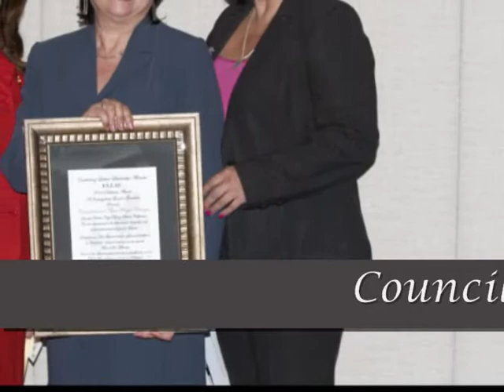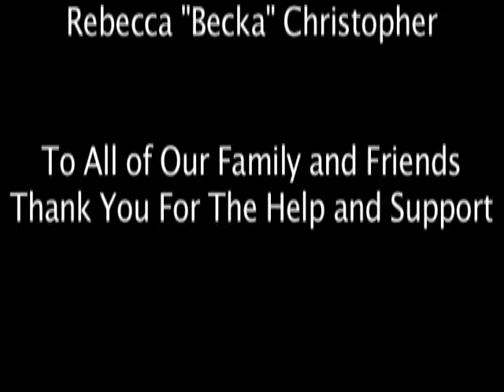ELLAS Mentoring Program Slideshow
A video and slideshow of what a Long Beach based non profit program does to help empower the lives of young at risk Latina students. Four year High School mentoring program called Embracing Latina Leadership AllianceS founded by Pilar Pinel in 2003. Recently celebrated its ten year anniversary this non profit has helped empower the lives of thousands of young Latina Youth.